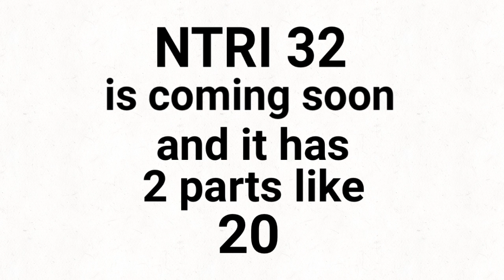News about NTRI 32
Check my animation made with FlipaClip